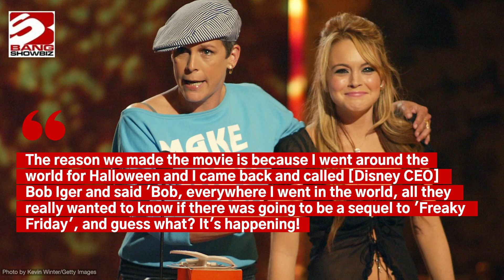Lindsay Lohan confirms Freaky Friday 2 wraps filming this week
'Freakier Friday' star Lindsay Lohan has revealed this week is the final week filming on the 'Freaky Friday' sequel.